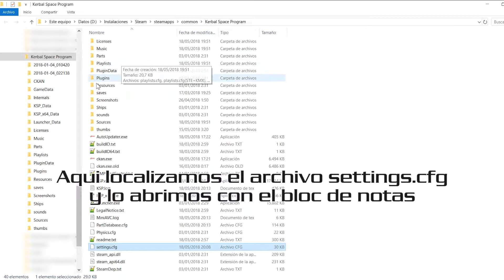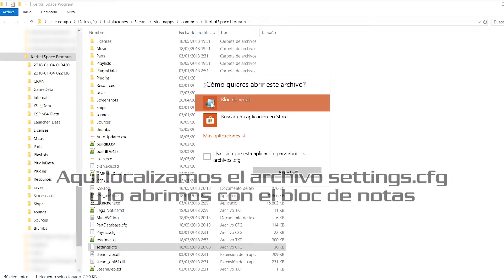Kerbal Tutorial #5 Mejorar 10 FPS extra a cambio de romper las físicas del juego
Tutorial de Kerbal Space Program sin mods.
Explicación para mejorar el rendimiento de Kerbal y aumentar los FPS.
Despegamos !!!

Sólo utilizando unos pocos mods para mejorar algunos detalles gráficos, nada de partes o piezas que varíen la experiencia original.

Versión de Kerbal 1.3.1 Away with words
Mods usados mediante CKAN:
- [x] Science! 5.11 (Información para obtener puntos de ciencia)
- BetterBurnTime 1.6.1 (Estimación de tiempo de quemado mejorado)
- Camera Focus Changer 1.0.3 (Enfocar la cámara en cualquier pieza)
- Chatterer 0.9.93 (Voces de diálogos por radio para amenizar el silencio del espacio)
- Chatterer Extended 0.6.1 (Mayor número de voces para Chatterer)
- Collision FX 4.0 (Efecto de chispas en colisiones)
- Color Coded Canisters 1.5.1 (Depósitos de colores según su diámetro)
- IndicatorLights 1.2.12 (luz led configurable en colores para usar como pieza)
- Kerbal Engineer Redux 1.1.3.0 (Información de todo tipo en pantalla, apoapsis, periapsis, velocidad horizontar o vertical, etc.)
- Kerbal Joint Reinforcement 3.3.3 (Las uniones entre piezas se refuerzan)
- Kerbal Reusability Expansion 2.5.1 (Patas para la recuperación de cohetes)
- Minimum Ambient Lighting 1.2.3 (Aumenta la iluminación para el lado oscuro de planetas o lunas)
- Module Manager 3.0.1 (Necesario para el funcionamiento de ciertos mods)
- Reentry Particle Effect 1.2a (Efectos de partículas en la reentrada)

Sin comentarios?
Si. No busco visitas, tan solo hacer una recopilación de vídeos con tanto lo que salga bien como mal en Kerbal.